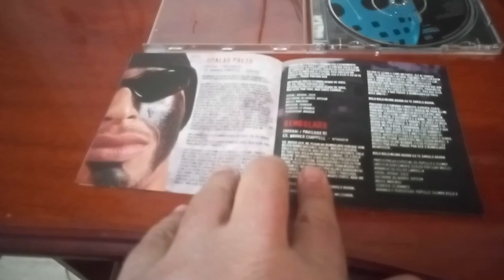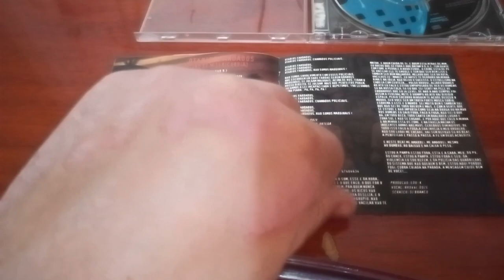Unboxing do Cd Cadeia Nacional - Pavilhão 9 #70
Cadeia Nacional o seu terceiro álbum. O mesmo foi gravado, mixado e produzido por Beto Machado (Bob Mac). Neste mesmo ano o grupo ganha projeção nacional com o sucesso da faixa "Mandando Bronca", que contou com a participação especial de Igor Cavalera (Sepultura) na bateria e de seu irmão Max Cavalera (Soulfly) nos vocais, além de integrantes do Nação Zumbi. Foram produzidos dois video clips para o álbum. Um para a faixa "Grito de Liberdade" e outro para a faixa premiada no VMB Brasil "Mandando Bronca". O álbum ainda conta com a participação de Marcelo D2 na faixa "Cada 1 Cada 2"

Gravadora: Paradoxx
Lançamento: 1997